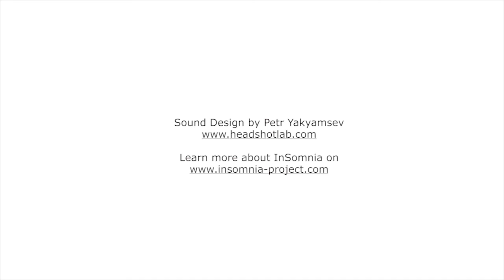InSomnia Room Level Ambient in Unreal Engine 4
Ambient soundscape for room level. Consists of room tone, some near field sounds and tonal fade-in/out sounds.